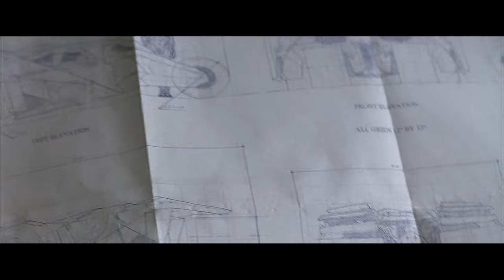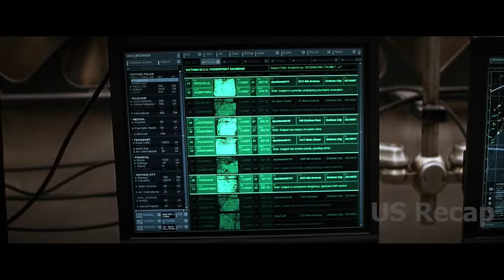They murdered the new district attorney's girlfriend, which drives him to evil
Title: The Dark Knight (2008)
Christian Bale as Beuce Wayne, Heath Ledger as Joker, Aaron Eckhart as Harvey Dent, Michael Caine as Alfred, Maggie Gyllenhaal as Rachel, Gary Oldman as Gordon, Morgan Freeman as Lucius Fox, Monique Gabriela Curnen as Ramirez, Cillian Murphy as Scarecrow , Chin Han as Lau, Eric Roberts as Maroni, Colin McFarlane as Loeb, Joshua Harto as Reese.